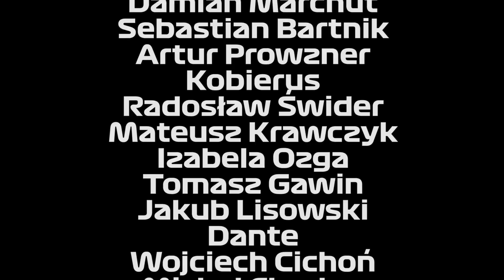Wolff odejdzie z Mercedesa? Trzy wyścigi na Silverstone? | Parc Fermé Podcast #125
Czy sezon zacznie się w Austrii? Co dalej z Toto i Astonem? Renault wyjdzie z F1?

kod promocyjny: FERNANDO

kod ligi F1 Fantasy:
565a5e7980

- zapraszmy koniecznie na wspołtworzoną przez nas stronę!

- świetne źródło newsów o F1, zapraszamy!

- link do grupy! Zapraszamy wszystkich!